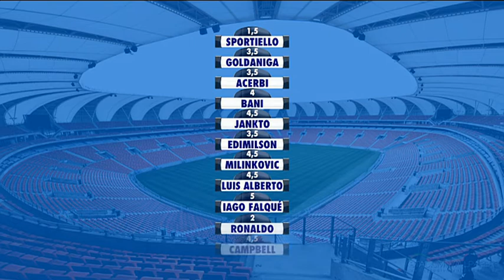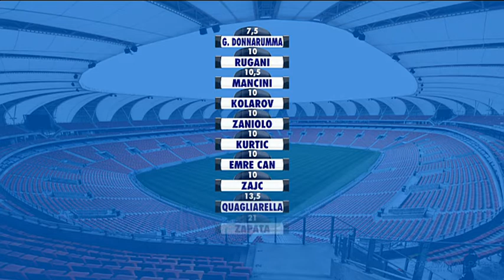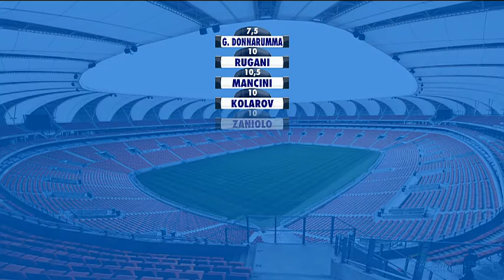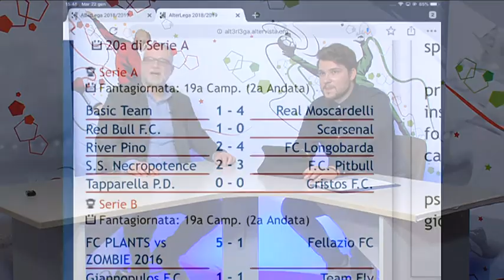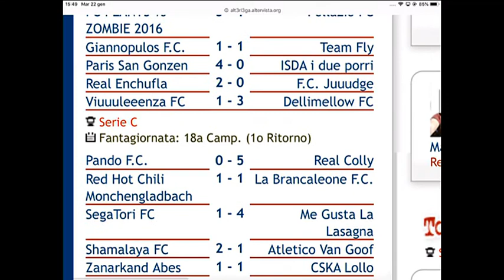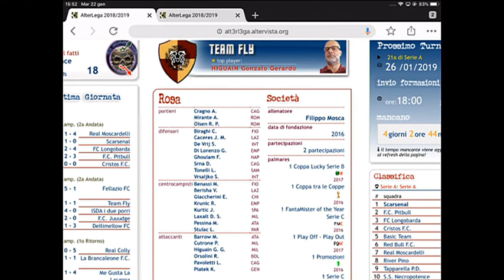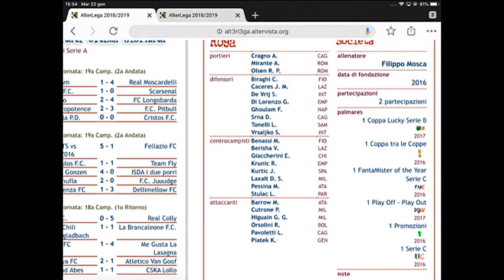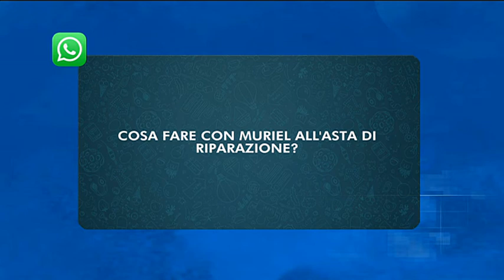Fanta J | 29° puntata, martedì 22 gennaio 2019 - Analisi 20° giornata -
| SUPER J |

Contatti Redazione:
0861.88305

Seguiteci su